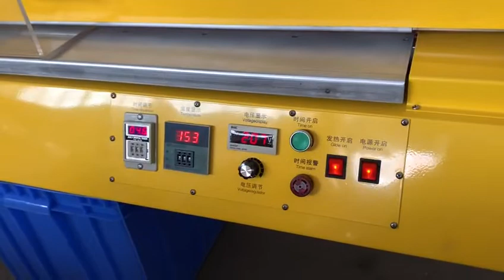DOBLADORA DE ACRÍLICO CASERA (MANUAL)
Veamos cómo usar el doblador acrílico para doblar material en cualquier lugar, productos acabados de acrílico exquisitos de doblado a máquina pequeña.